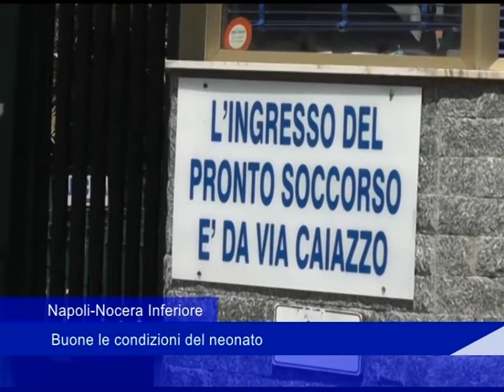Napoli - Nocera Inferiore: Buone le condizioni del neonato - 25 Settembre 2017